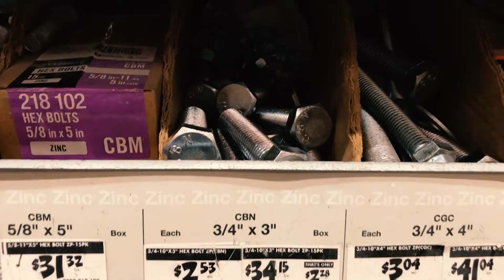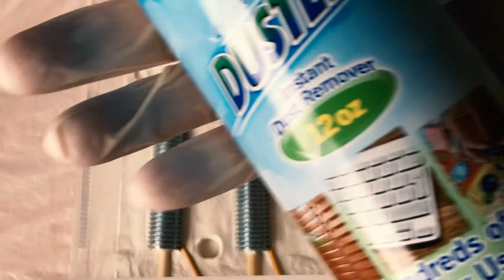How To Make a Two Part Silicone Mold "Nut and Bolt"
A two part silicone mold making from Nuts and Bolts. The challenge here is how much silicone rubber can print those fine threaded details from Nut and Bolt. In result, it did leave some tiny holes(= air bubbles) in the mold where silicone couldn't reach into those fine details. This has to do with the viscosity of the silicone. Another lesson learned...

The Silicone Rubber I used:
Magikmold® T-124 Tin Cure Silicone Rubber